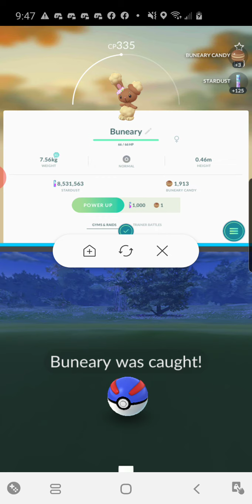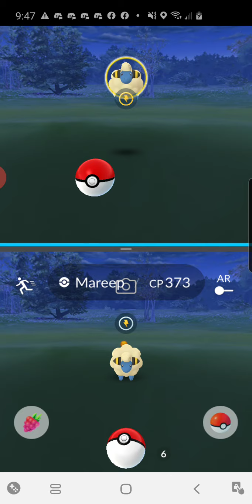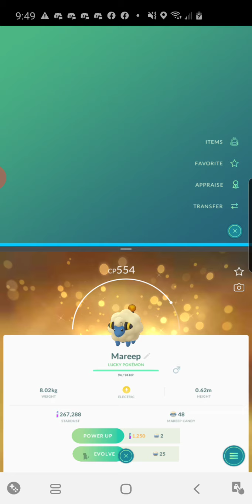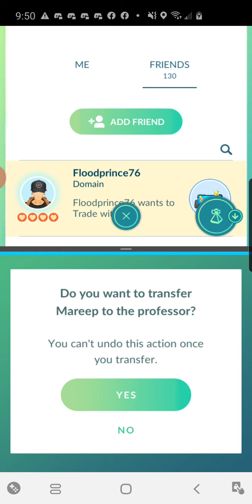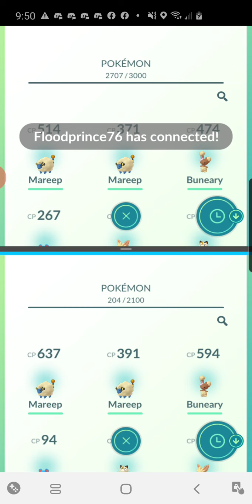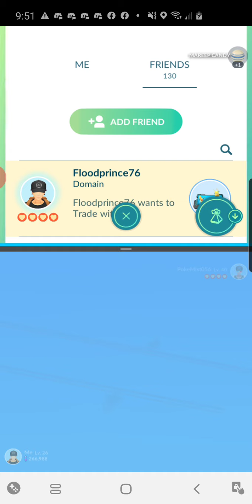Trading Video 3